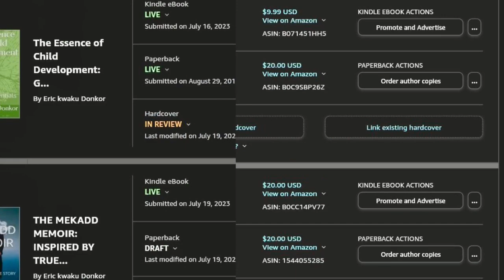news vlogging US STATE DEPARTMENT BRIEFING WITH MATTHEW MILLER